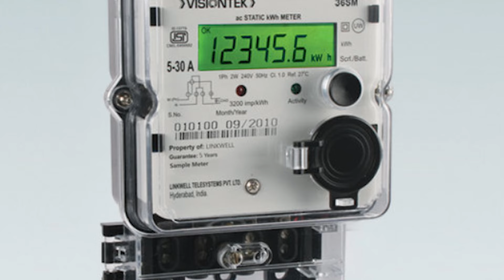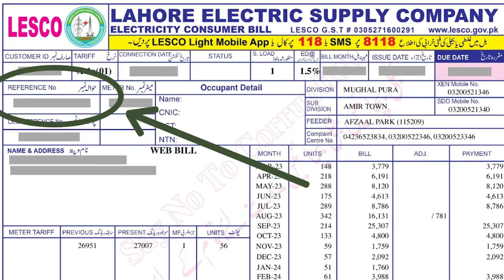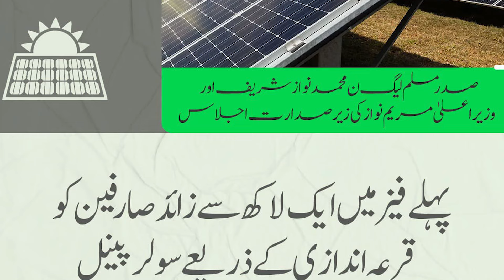Complete Method to Check Eligibility for Government Free Solar Scheme 2024 | 8800 SMS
The government has disqualified five types of people for the free solar panel scheme, See All Details in Urdu
Punjab Roshan Gharana Scheme: Launched in 2024, this provincial scheme by the Punjab government distributes free solar panels to households consuming up to 200 units of electricity per month. The program aims to further reduce electricity consumption and promote sustainable energy use in the province